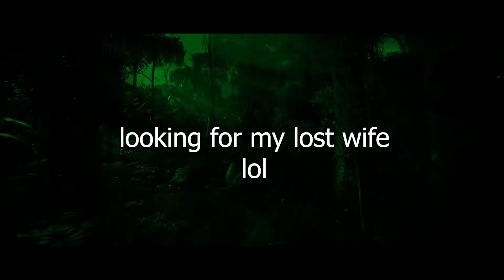the GreenHell VR experience is a NIGHTMARE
I was traumatized by Leaves and Sticks

Are you scared of Snakes? Jaguars? Almost-Fully-Nude men with spears? so am I, and this game only made that worse. Watch as I explore the wilderness, succumb to disease, and pluck leeches off of my legs in the most uncomfortably long silence. :)
Watch to the end for a SPECIAL SCENE!

👇IMPORTANT LINKS👇
📗VIDEOS:

✅Outtro Song "O Boy" By Jeremy Black

My SetUp
//OBS//